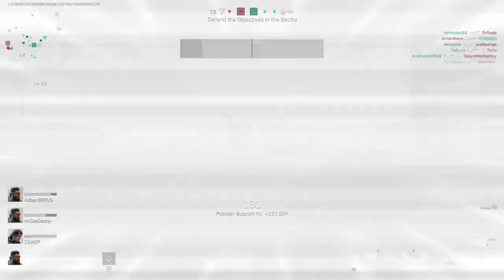Delta Force 16 27 48 07